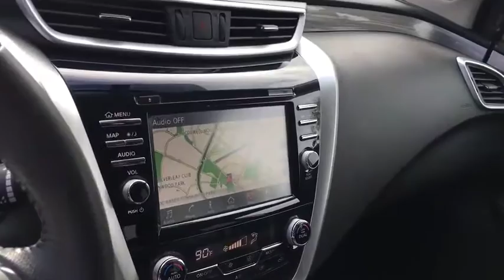2017 Nissan Murano Phoenix, Scottsdale, Peoria, Tempe, Gilbert, AZ N25996A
Brilliant Silver Metallic [LISTING TYPE] 2017 Nissan Murano available in Phoenix, Arizona at Pinnacle Nissan. Servicing the Scottsdale, Peoria, Tempe, Gilbert, AZ area.

Pinnacle Nissan
7601 E Frank Lloyd Wright Blvd

Certified. #1 Nissan Certified Store in Western Region! Recent Arrival! CARFAX One-Owner. Clean CARFAX.